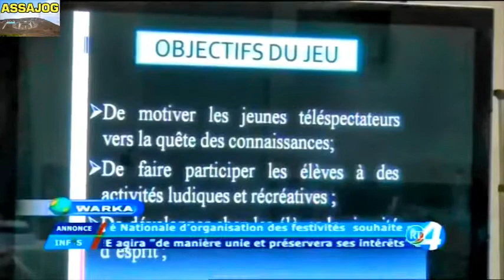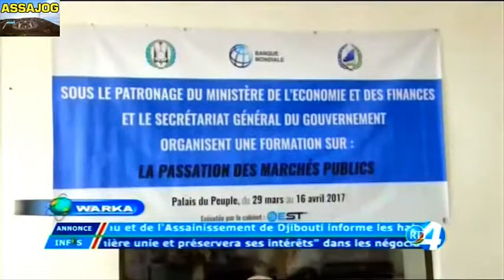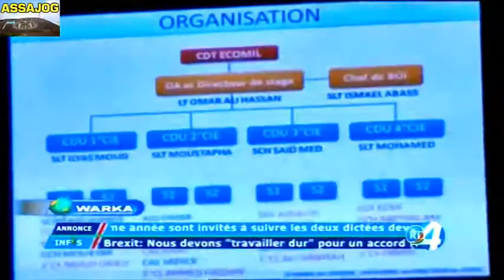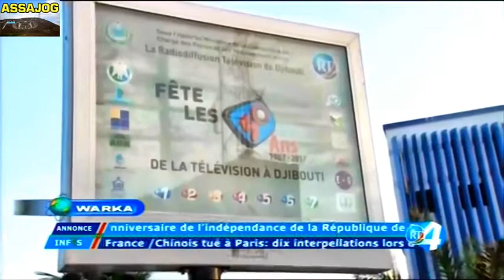Djibouti: Warkii Maanta 30/3/2017